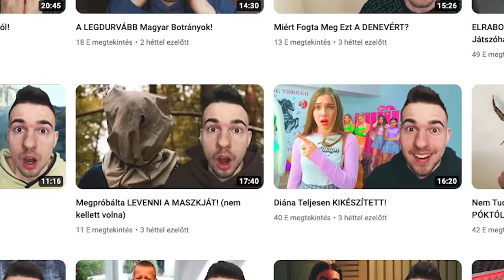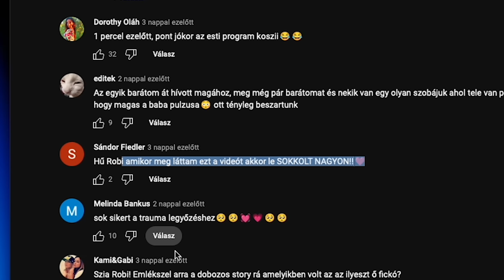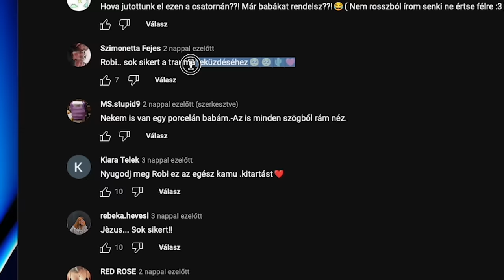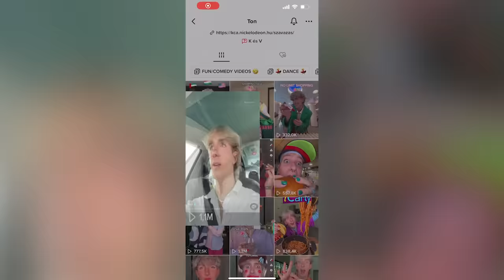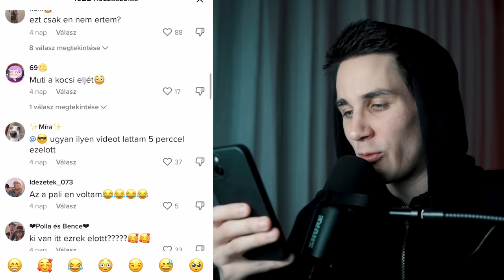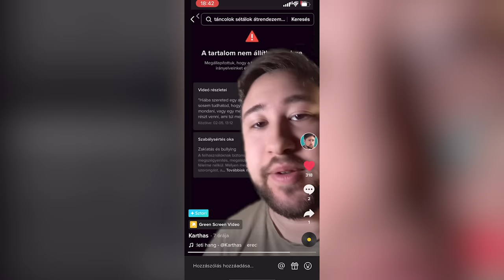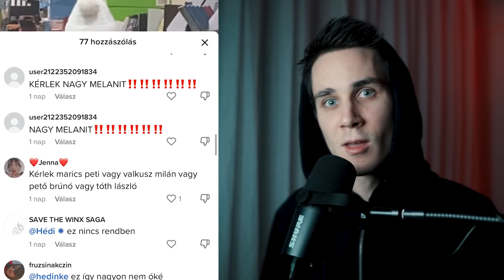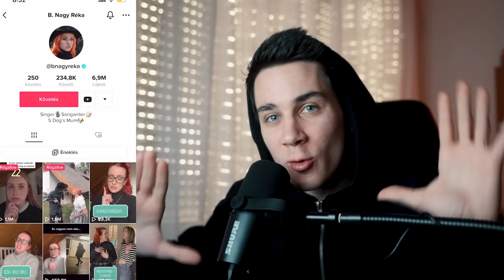Videósok, akik TÚL MESSZIRE MENTEK!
Videósok akik átverték a saját nézőiket, rajongóikat plusz nézettségért és szánalomlájkokért.
Ne csináld utánuk.
00:00 Káros
00:41 Ki az az Elek Robi?
01:40 Innentől lesz para...
05:55 Whisper Ton karambolozott?!
07:59 Karthas és az ismeretlen négyes
11:02 Nyugi, ez csak reklám volt, ja és bocsi
12:09 Üzenet a többi tartalomgyártónak

A mikrofonom a Hangszer Plázától kaptam, ezúton is köszönöm nekik. Ha szeretnél hasonló hangzást, nézz szét náluk: